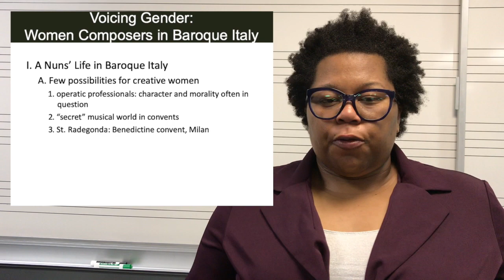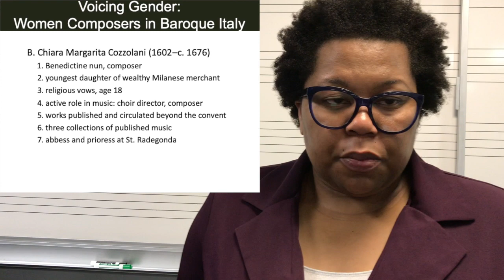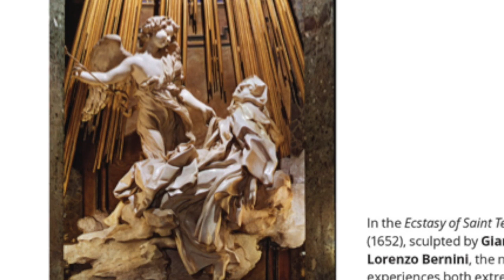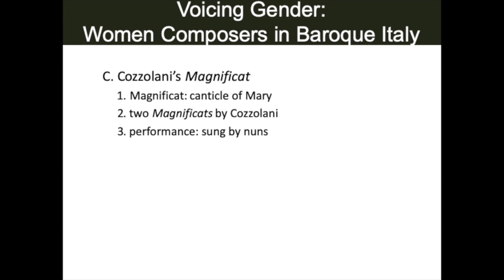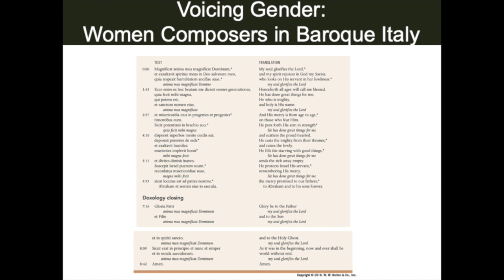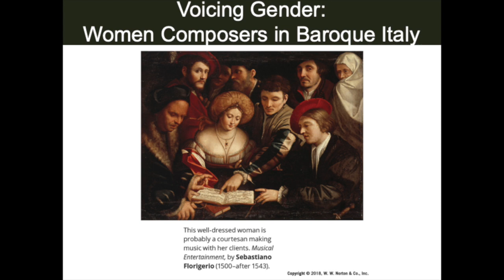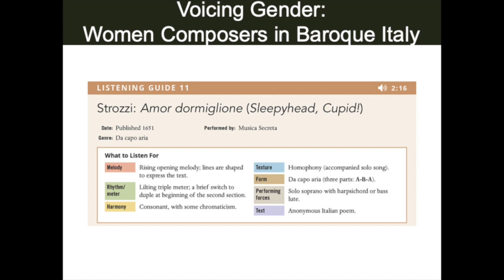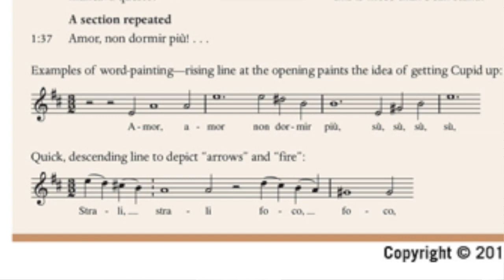Chapters 21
This video is about Chapters 21